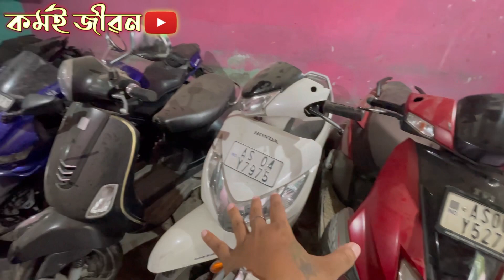Second Hand Bikes || Starting price Rs 35,000 only || Tinsukia || Assam || Second Hand Dealer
Shivam motors
Address:Near Laipuli Army Camp and KIA dealer.